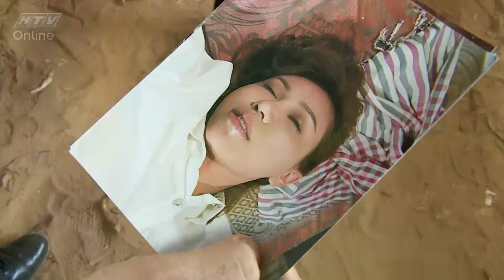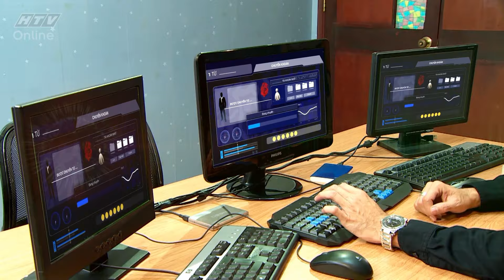Đặc vụ ở Ma Cao | Trailer 21 HTV DVOMC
Đạo diễn: Nhâm Minh Hiền

Diễn viên: Nhan Phúc Vinh, Đức Sơn, Lâm Minh Thắng, Diệu Hiền, Trương Thế Vinh, Thanh Trúc… Diễn viên Hồng Kông: Huỳnh Thụ Đường, Trần Y Linh.

Phát sóng ngày: 15/11/2016. HTV7, lúc 20giờ, thứ 2 đến thứ 5 hàng tuần.

Số phận đã khiến cho ba con người phải gắn chặt vào nhau bởi quá khứ tội lỗi do chính cách họ chọn - cùng thực hiện một âm mưu cướp tiệm vàng. Khác với bản chất tham lam của Sâm và Tuyết, Thiện tham gia cũng chỉ bởi muốn có thật nhanh số tiền để trị bệnh cho con. Trên con đường trốn chạy, Sâm đã bị công an bắt, đi tù. Tuyết và Thiện tẩu thoát. Túi vàng cầm trong tay nhưng Thiện đã không kịp cứu đứa con duy nhất của mình (Du). Đau xót khôn cùng, Thiện chôn luôn túi vàng (khối tài sản mà chỉ có Thiện cầm giữ) bên mộ con, thề không chạm đến dù hoàn cảnh có khó khăn thế nào. Ân oán chưa chấm dứt, gần 20 năm sau, dù có thay đổi họ tên nhưng cả ba người họ lại cùng hội ngộ bởi trong số họ vẫn là những kẻ gian tham, nung nấu muốn chiếm đoạt bằng được khối vàng kia. Xung đột không chỉ liên quan đến ba người mà còn liên lụy đến thế hệ những đứa con, chúng không thể ngờ rằng định mệnh tình yêu tưởng ngọt ngào hóa ra còn là nỗi đắng cay, chua xót. Tất cả được giải quyết theo luật nhân quả - có vay ắt có trả, như một lẽ công bằng vốn có.